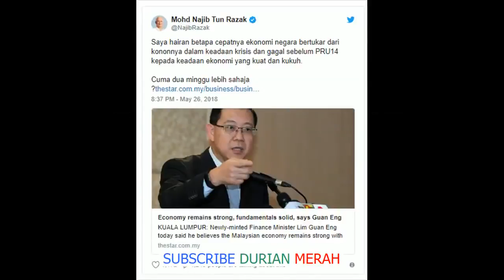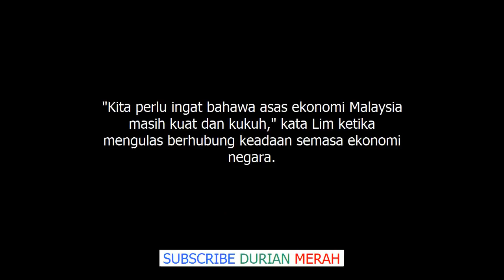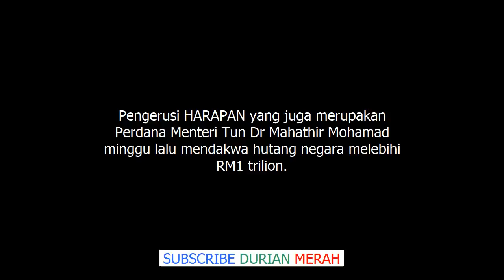Najib Sindir 'Ekonomi Pulih' Dalam 2 Minggu